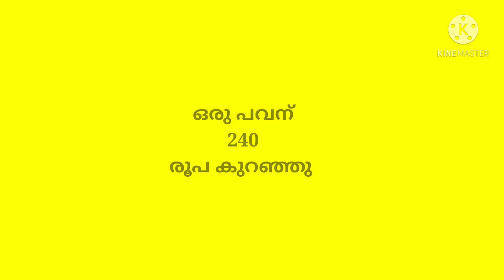today goldrate/ഇന്നത്തെ സ്വർണ്ണവില/23/4/2021/kerala goldrate today/goldrate kerala/916/